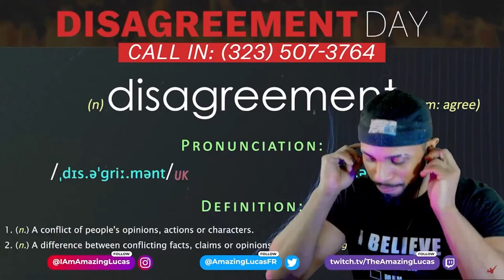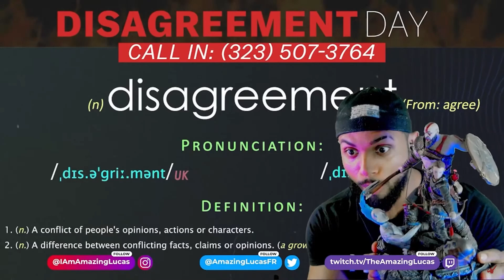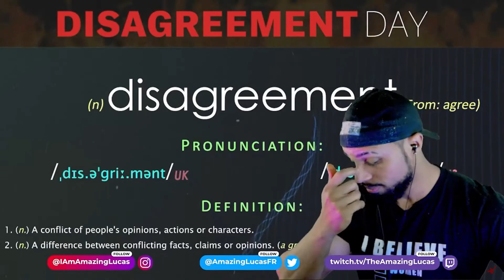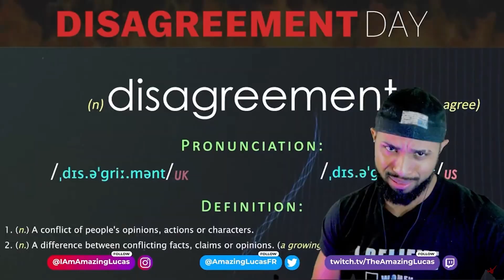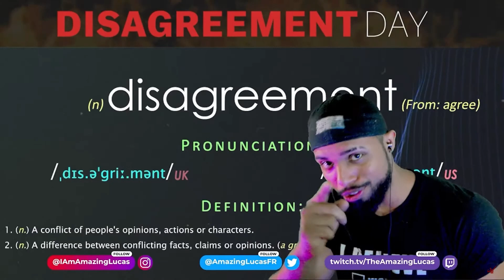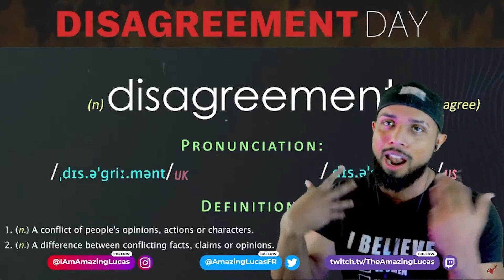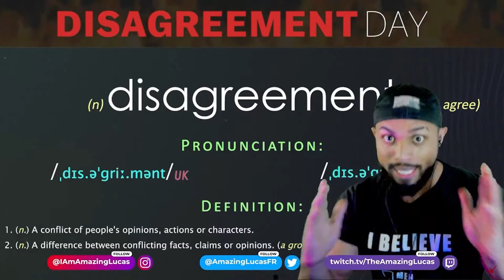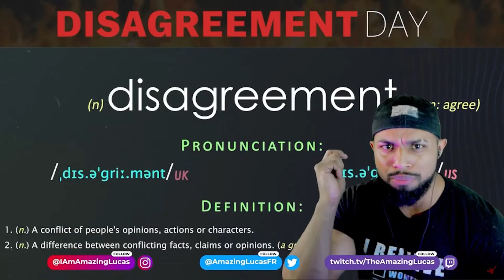The Most Insane PlayStation Fanboy The Amazing Lucas Downplays Harassing The God Of War Developers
We’re back with the Amazing Lucas, who has harassed the God of Wad developers, and is now trying to downplay it a “criticism.” I’ve never disliked Lucas as a person, until now.